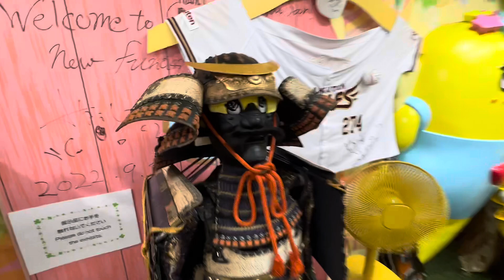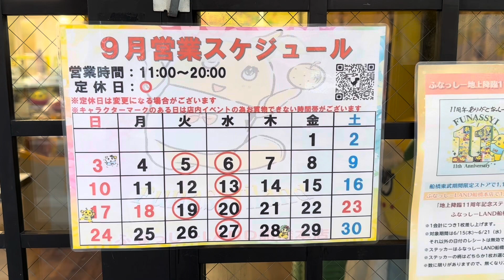９月1日 なしミの前にふなラン本店へなしか